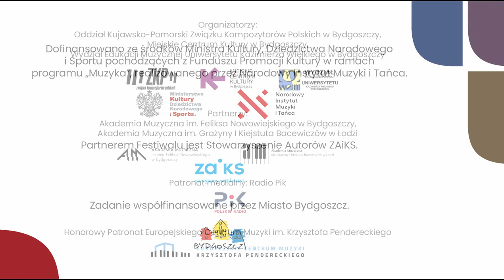ARTUR KROSCHEL-ZARYSOWANE Jan Bałaban-vn,Lech Bałaban-vla, Agnieszka Bałaban-cello, K.Sowiński-piano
Artur Kroschel - Zarysowane (2022) na skrzypce, altówkę, wiolonczelę i fortepian
Jan Bałaban - skrzypce
Lech Bałaban - altówka
Agnieszka Bałaban - wiolonczela
Prawykonanie 10 maja 2022 roku podczas X Festiwalu Nowa Muzyka w Bydgoszczy